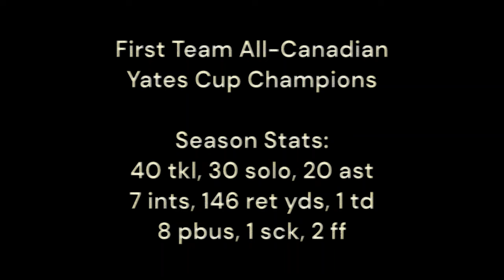Jackson Findlay Year 3 2023 Western Football Highlights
11 games
10-1 record